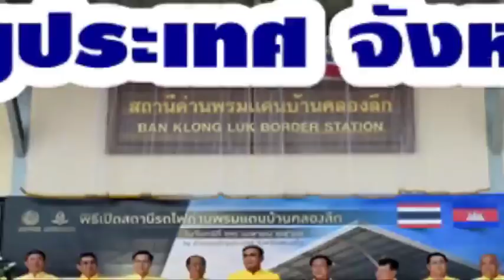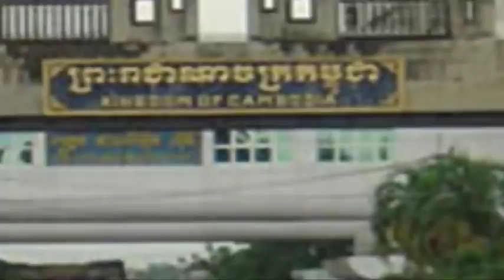รถไฟเชื่อมต่อมิตรภาพ ไทย-กัมพูชา..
2019/03/23 รถไฟเชื่อมต่อมิตรภาพ ไทย-กัมพูชา..

รถไฟเชื่อมต่อมิตรภาพ ไทย-กัมพูชา.. ..พลเอก ประยุทธ์ จันทร์โอชา นายกรัฐมนตรี พร้อมด้วย สมเด็จอัคคมหาเสนาบดีเดโชฮุน เซน นายกรัฐมนตรีแห่งราชอาณาจักรกัมพูชา ร่วมเป็นสักขีพยานในพิธีลงนามความตกลงว่าด้วยการเดินทางรถไฟร่วมกันระหว่างรัฐบาลแห่งราชอาณาจักรไทยและรัฐบาลแห่งราชาอาณาจักรกัมพูชา พิธีส่งมอบรถไฟดีเซลราง เพื่อเชื่อมโยงด้านโครงสร้างพื้นฐาน ด้วยการเดินทางรถไฟร่วมกันระหว่างรัฐบาลแห่งราชอาณาจักรไทยและรัฐบาลแห่งราชาอาณาจักรกัมพูชา และเชื่อมโยงในการไปมาหาสู่กันของประชาชน